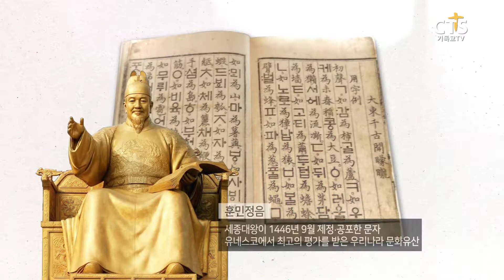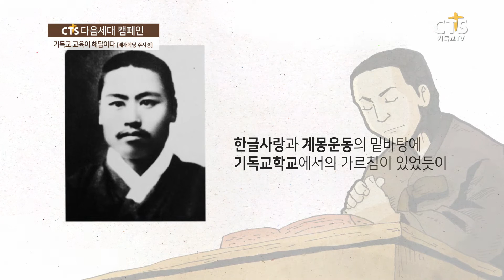[기독교 교육이 해답이다] 배재학당 주시경 편 - "말이 오르면 나라가 오르고 말이 내리면 나라도 내린다"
CTS 다음세대 캠페인
"기독교 교육이 해답이다"

[배재학당 주시경 편]

한글사랑과 계몽운동의 밑바탕에
기독교학교에서의 가르침이 있었듯이,
초기 한국교회는 한 교회 한 학교 세우기 운동을 통해
민족을 위해 헌신하는 기독교 인재를 배출했습니다.

역사가 말해주는 다음세대를 바로 세우는 길,
CTS가 다음세대 부흥을 위해
한 교회 한 학교 세우기를 지원합니다!